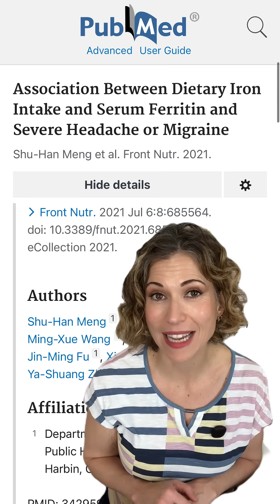Iron and Migraines?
Some research has linked iron to the occurrence of migraine headaches, especially among women. A 2019 case-control study found that compared to non-migraine controls, women who experience migraines had significantly lower levels of hemoglobin and serum ferritin levels, as well as higher rates of iron-deficiency anemia. A 2016 case-control study also found that iron deficiency was significantly associated with pure menstrual migraines (migraines occurring only around the first day of menstruation) and menstrually related migraines (migraines occurring at the beginning of menstruation, but potentially at other times of the cycle as well).
A 2021 cross-sectional study also found that for women aged 20 to 50, dietary iron intake was inversely associated with severe headaches and migraines, while for women over the age of 50, higher serum ferritin levels were protective against migraine occurrence. No significant relationship was seen for men!

It’s important to remember that health isn’t built on one food or one nutrient. Nutrivore is about food first, not supplements (though I may mention them in the context of a study) and it’s always smart to talk with your doctor before considering one. My goal is to share bite-size glimpses into the many positive benefits of a wide variety of foods, to help counter all the negative diet noise out there. Each video fits into that broader vision.